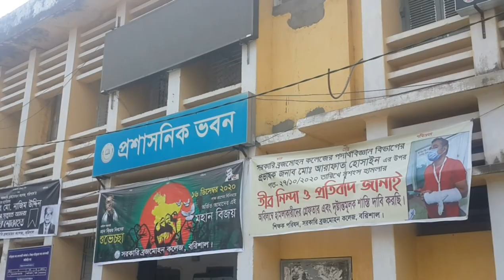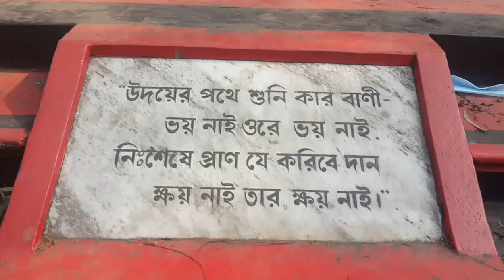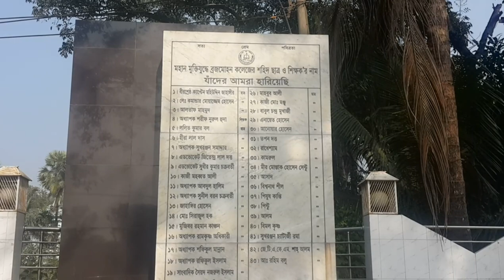Brojomohon College | vlog#3 | BM College | Barisal | Tradition of South Bengali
Finally I went to see Barisal BM College with my father.The area is very large and full of natural beauty.

Date : 20.12.20

More new videos from Barisal are coming...so stay tune.